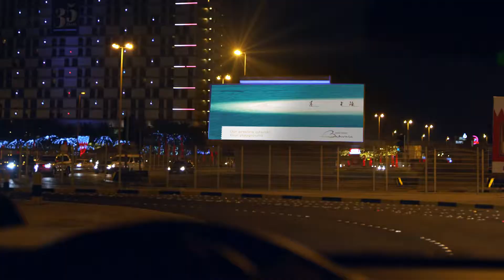Welcome to Bahrain!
Located in the Arabian Gulf, the Kingdom of Bahrain is and archipelago of 33 islands, the only island country in the Middle East. 4,500 years ago, it was the capital of the ancient Dilmun civilisation. Today, Bahrain’s astounding attractions extend to world class museums, two UNESCO world heritage sites, white sand beaches, untouched islands, amazing wildlife and the annual Formula 1 Grand Prix at the Bahrain International Circuit. Come and visit us and start your Bahrain adventure!